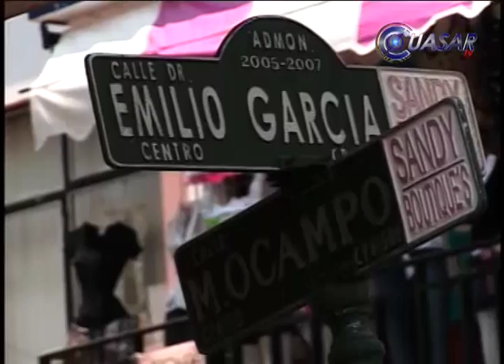Desbordados delitos del fuero común en municipios del oriente michoacano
Erradicados casi en su totalidad los delitos de extorsión y cobro de piso en municipios del oriente michoacano pero desbordado el robo a casa habitación, de vehículo y asalto, reconoció Juan Carlos Campos, presidente municipal de Zitácuaro...